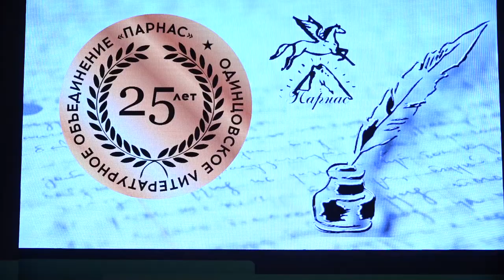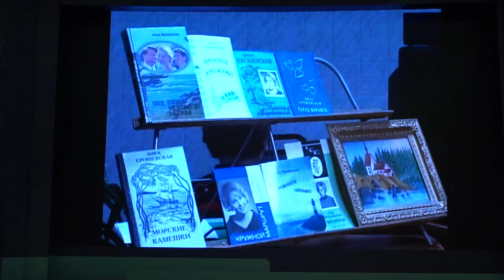25-летие ЛИТО «Парнас»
ЛИТО «Парнас» - 25! Как и полагается литературному объединению, свой юбилей его представители отпраздновали в творческой атмосфере: стихи, музыка, тёплые слова и море цветов.